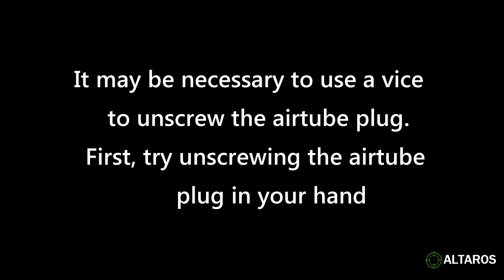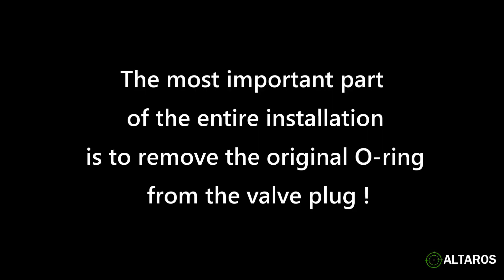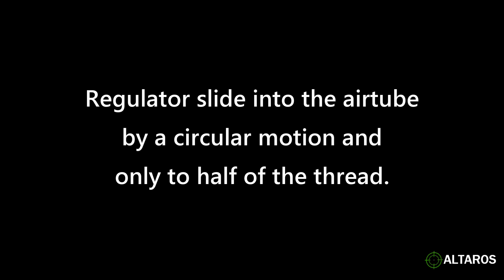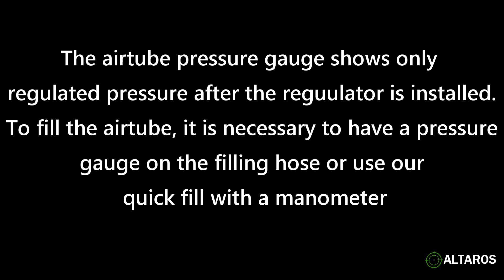Airgun - Install Altaros regulator to Hatsan Flash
The video has an educational character - intended, for example, for sports shooters, biathletes, including teenagers and adolescents.